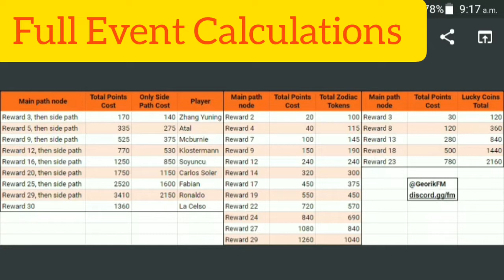Lunar New Year Event Full F2P Calculations are Here In FIFA Mobile 20 ! What Can You Get As F2p ?